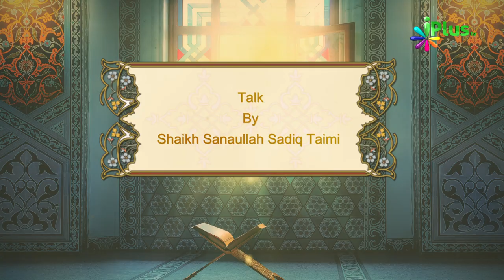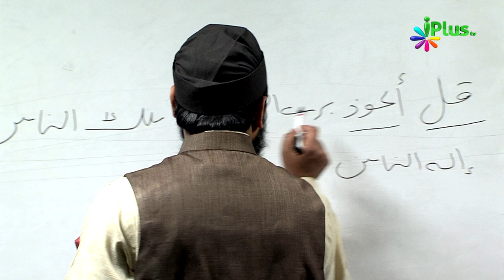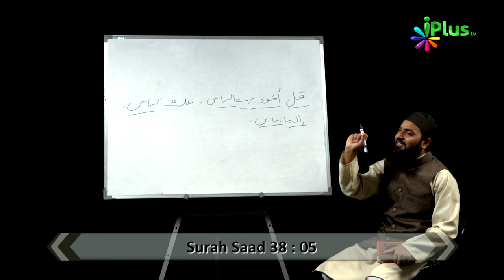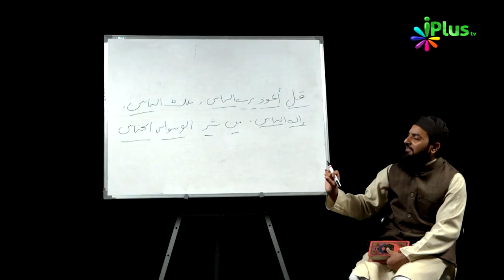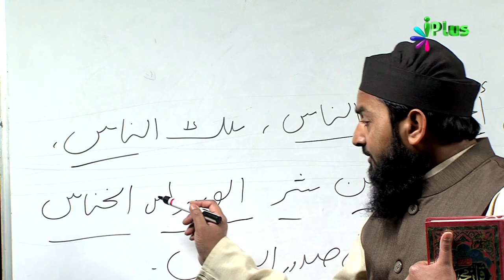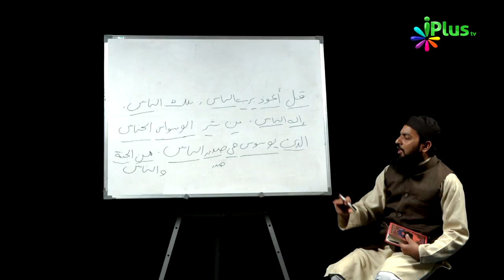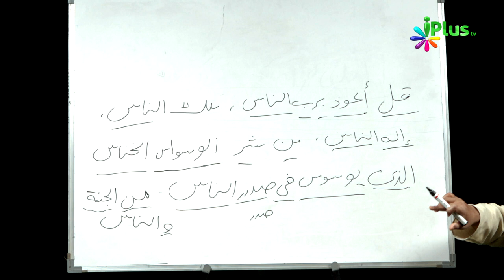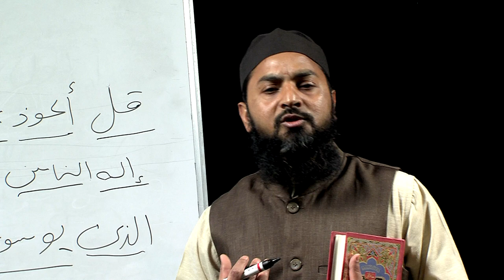Aao Quran Ko Samajh Kar Padhna Seekhein Ep 06 By Shaikh Sanaullah Sadiq Taimi - iPlus TV